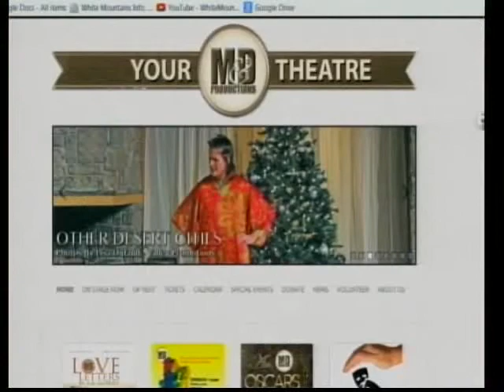M&D Productions on "WHite Mountains Today"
Neil Simon's classic "Last of the Red Hot Lovers" now playing at M&D Productions' cozy theatre in Willow Place Shopping Ctr North Conway.  This comedy classic portrays Barney Cashman, a man in need of a tryst or three, looking to get with the sexual revolution.  As you can imagine, his attempts are fraught with comedy misfires.